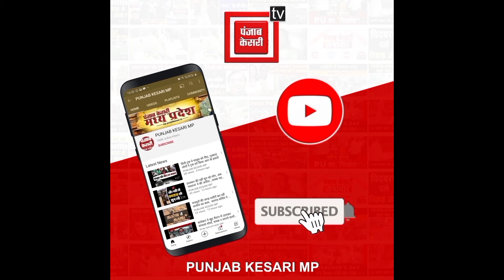Ayodhya में नाबालिग लड़की से सामूहिक रेप के मुख्य आरोपी SP नेता मोईद खान की बेकरी पर चली जेसीबी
Also Watch ►